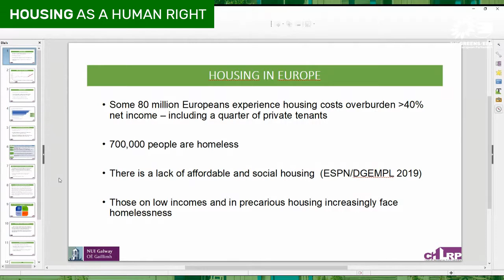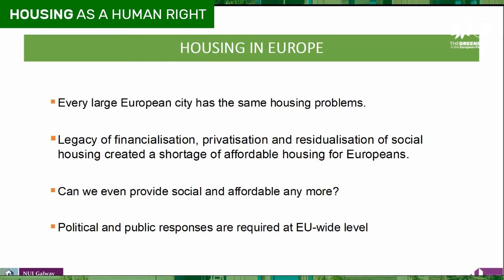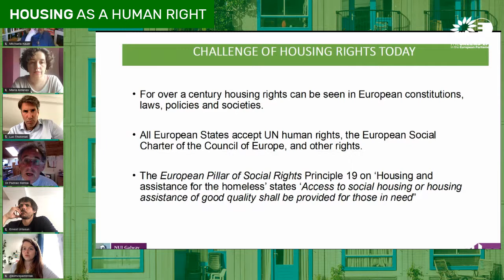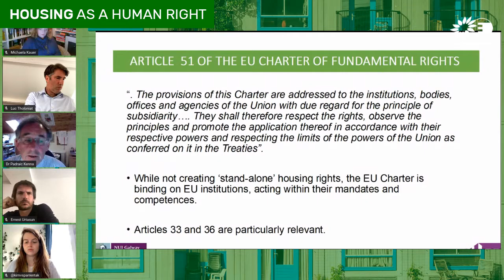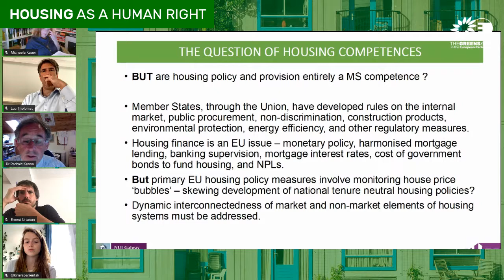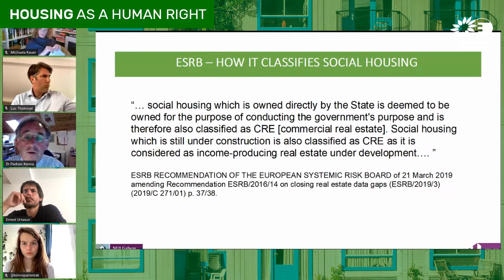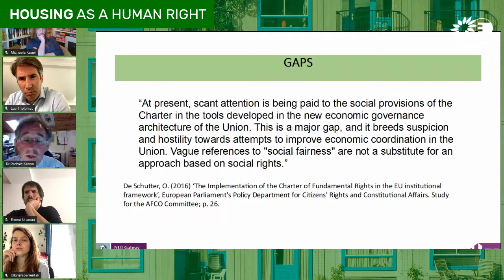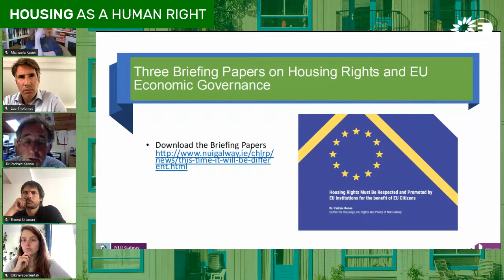Housing as a human right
Webinar on housing, hosted by Kim van Sparrentak en Ernest Urtasun, members of the European Parliament.

Housing rights are enshrined in the EU Charter of Fundamental Rights, however they are often absent in the EU economic rules, notable in the economic governance and the European Semester. In the context of postCOVID-19, the right of affordable housing will become more visible and popular as unfortunately many European will face difficulties to pay the rents or mortgages.

Keynote speaker: Padraic Kenna, professor at the National University of Ireland and expert in the housing rights and the EU Charter of Fundamental Rights.

This webinar is organised together with FEANTSA, the European Federation of National Organisations Working with the Homeless.